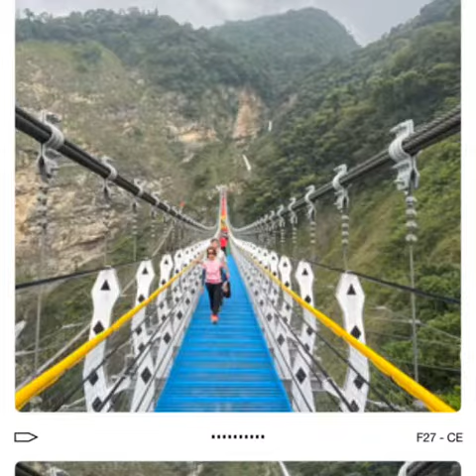2020-8-22雙龍七彩吊橋一日遊